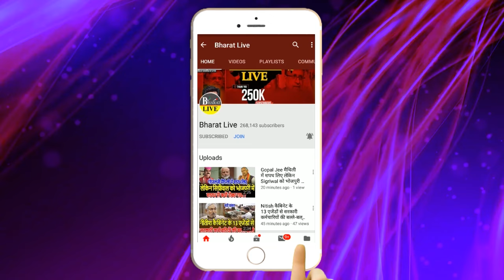अभी-अभी ! अपने चार सांसदों के साथ पटना पहुँचे चिराग़ ने कर दिया बड़ा ऐलान! बिहार में जल्द होगा !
अभी-अभी!

अपने चार सांसदों के साथ पटना पहुँचे चिराग़ ने
कर दिया बड़ा ऐलान! बिहार में जल्द होगा बड़ा खेला!